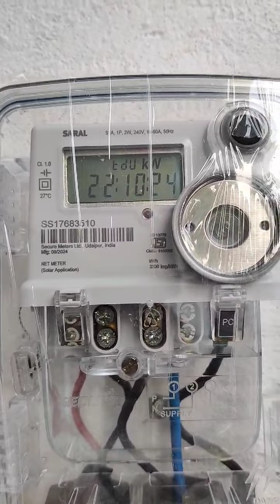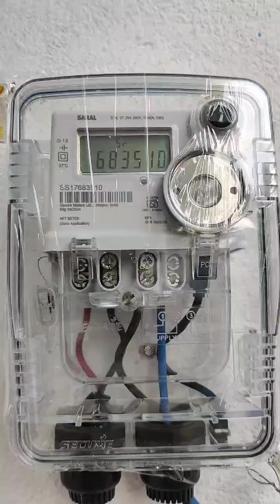Netmeter | 3 Kw Solar System